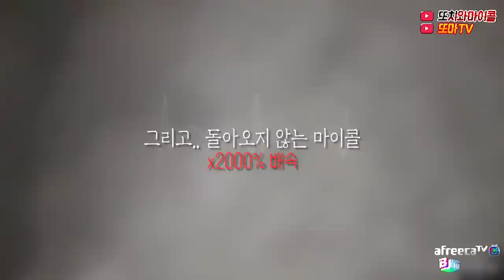[또치와마이콜] [ENG SUB] 버려진 병원에서 코마환자의 소리를 들었습니다